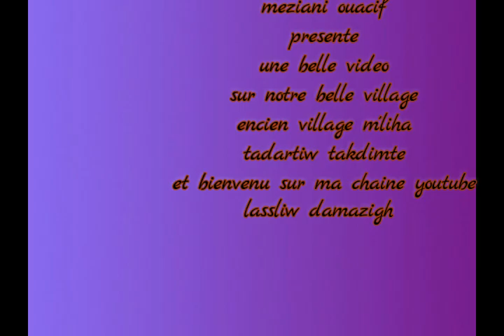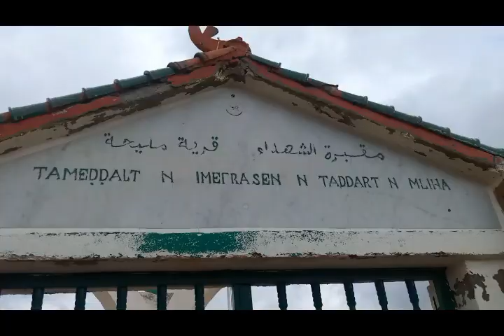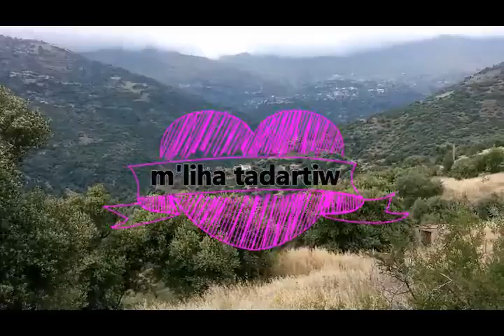une belle video de encien mon village m'liha